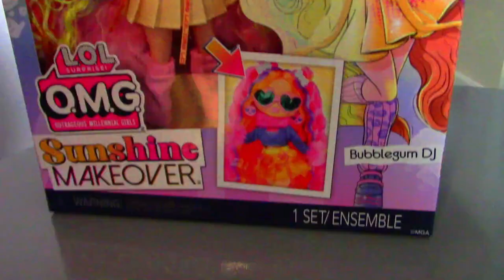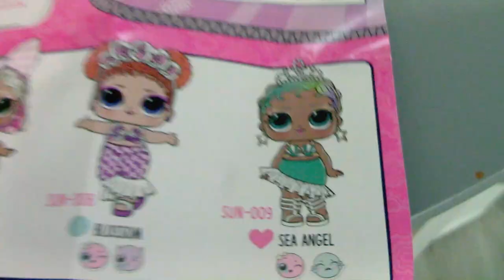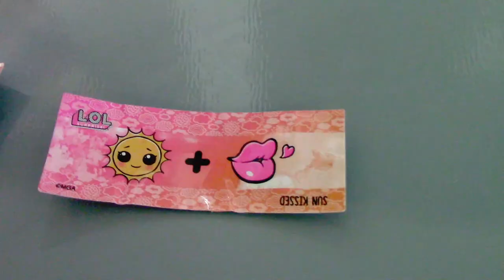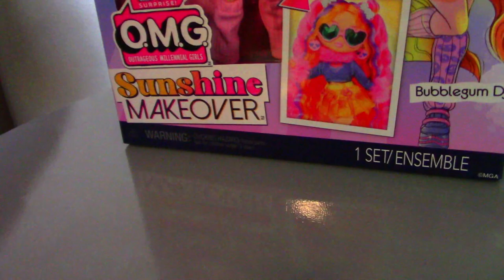COLOR CHANGE! Sunshine Makeover OMG Dolls Unboxing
A huge thanks for sending us this for free ! @LOLSurprise LOLSurprise LOLSurpriseSunshineMakeover